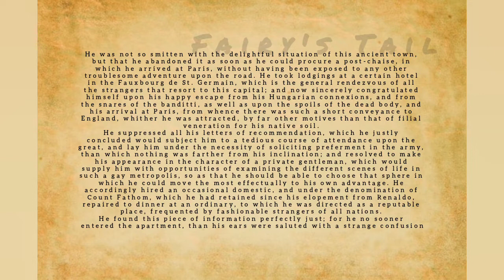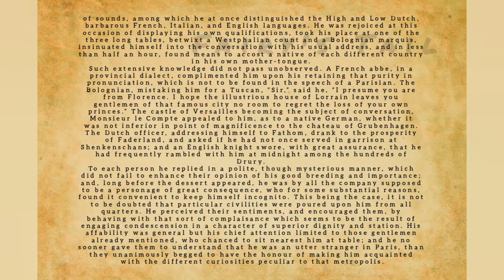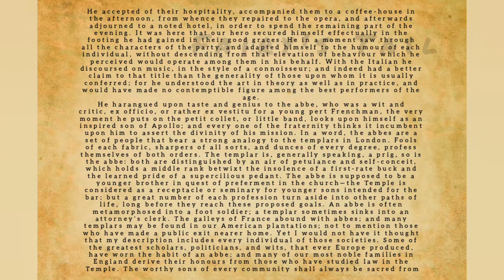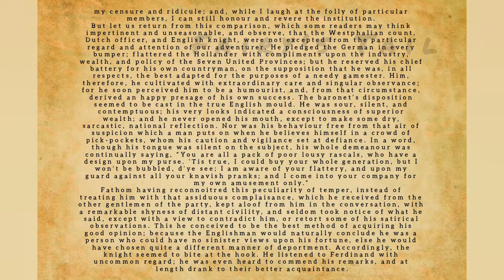THE ADVENTURE OF FERDINAND COUNT FATHOM - Chapter 22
THE ADVENTURE OF FERDINAND COUNT FATHOM by TOBIAS SMOLLETT

You can call me Dr. Fathom. Or Count Fathom. But I'm not who I say I am. And can you blame me? My mother was a soldiers' harlot who pocketed extra loot by wandering through the battlefield stripping the dead and dying of valuables. I don't even know who my father was, except he must have had my handsome looks. People liked looking at me. And people liked how I talked too. Early on, I learned that telling the truth didn't get you the same quick reward as telling them what they wanted to hear, being assiduously charming, dissimulating. In a word, lying. I became good at it. And I became the favorite of a rich Hungarian count who took me in and coaxed his pathetically naïve son to look up to me and learn to be like me. Ha! How I wanted to sell my soul to trade places with Renaldo! I wanted his money. I wanted his beautiful life. I wanted his beautiful wife -- at least for an extra notch on my belt. This is the story of how I went about achieving those things. It was easy, especially at first. Because, to tell the truth, people secretly yearn for tall tales. - Summary by Arthur Krolman